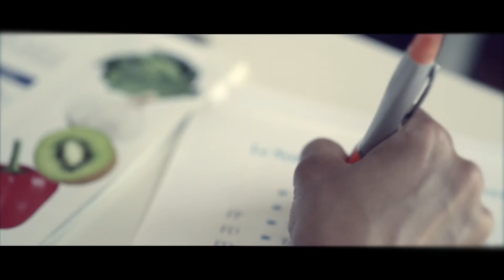Changez de métier et devenez naturopathe avec l'IFSH !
Envie de vous reconvertir et de faire un métier qui vous anime au quotidien ?
Devenez Praticien(ne) naturopathe avec l'IFSH !
La naturopathie est à la fois une philosophie, l’art et la science de maintenir l’individu avec une bonne vitalité par des moyens naturels.

Nos cursus, modules à la carte et nos spécialisations sont à découvrir

Ne passez plus à côté de votre vie !